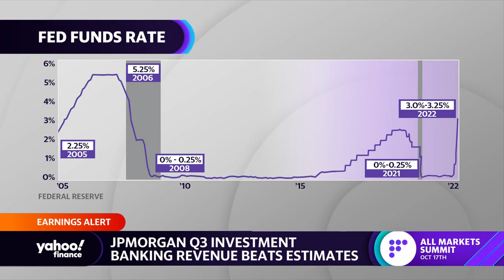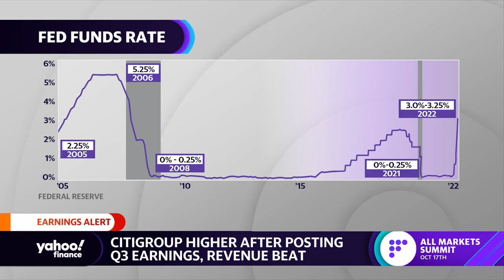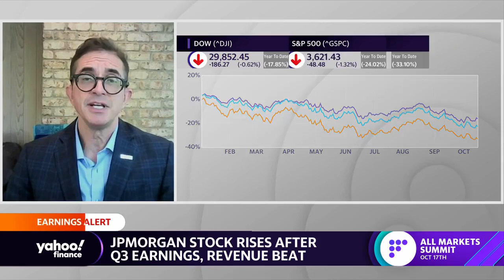Inflation ‘isn’t yet anywhere near the Fed’s target rate,’ strategist says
Yahoo Finance anchor Akiko Fujita spoke with U.S. Bank Wealth Management Senior Investment Strategist, Tom Hainlin on Fed tightening to tame inflation and market volatility ahead.